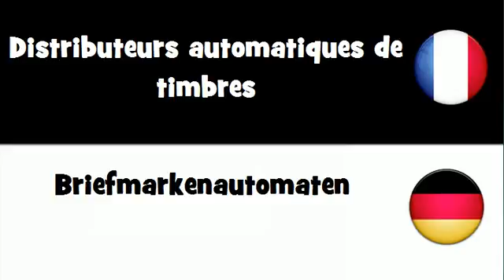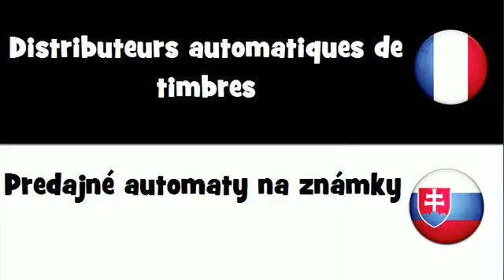Traduction en 20 langues # Distributeurs automatiques de timbres